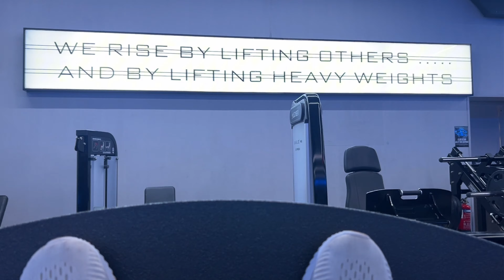Balik loob sa Pag gym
Also you can follow my